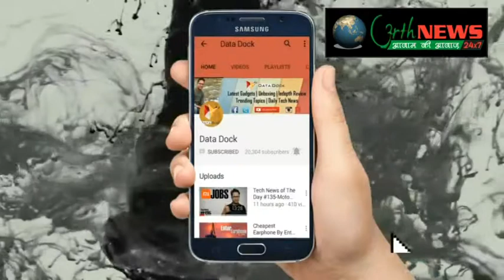हाईकोर्ट बेंच को लेकर एडवोकेट चौ. अजय सिंह का बड़ा वयान 11/04/2017 (करतार सिंह बघेल)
आगरा में हाईकोर्ट वेंच की मांग को लेकर अधिवक्ता समाज पिछले कई वर्षों से लड़ता आ रहा हैं, लेकिन अभी तक उनकी इस मांग को किसी भी राजनैतिक पार्टी ने नहीं सुना, इस सब पर अर्थ न्यूज के स्टूडियो में संबाददाता करतार सिंह बघेल से चर्चा करते हुए एडवोकेट चौ. अजय सिंह ने अपने विचार रखते हुए सभी पार्टियों के नेताओं को आड़े हाथ लिया